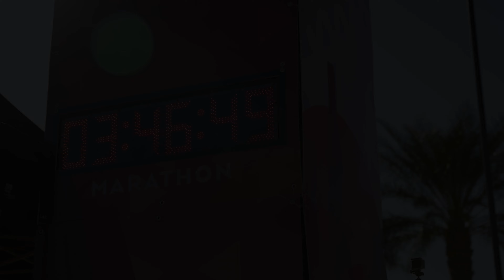2023 Mesa Marathon 10K: Kim Leach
Kim Leach in the 2023 Mesa Marathon 10K.